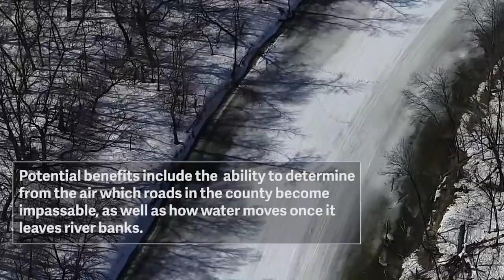Local drone unit lifting off to lend birds-eye view to fires, natural disasters and more